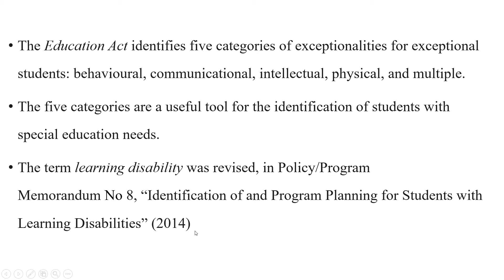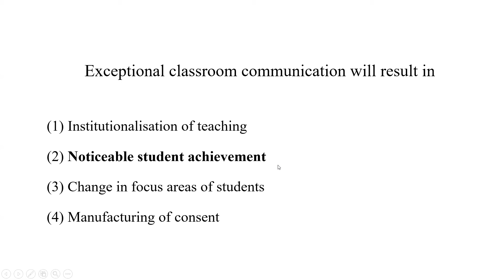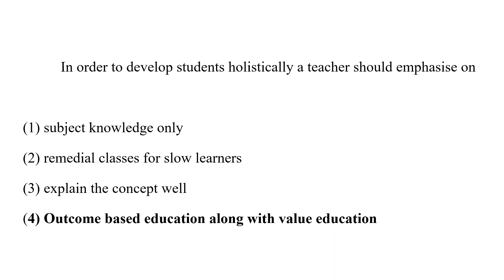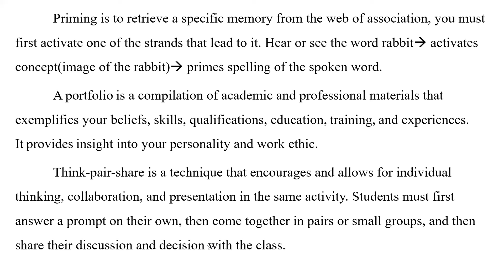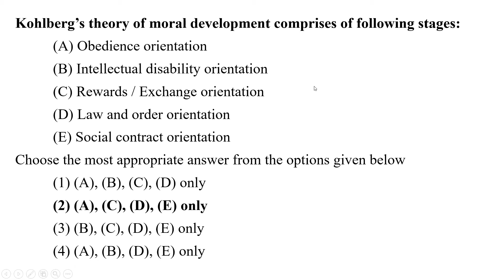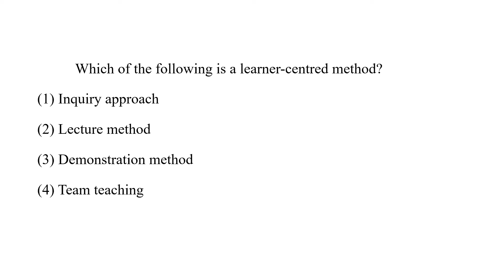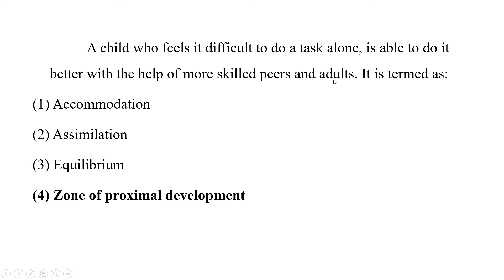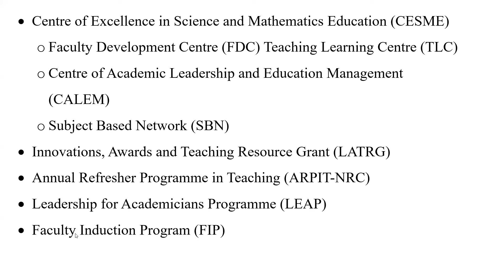UGC NET Paper 1 | Teaching Aptitude | Quick Revision through PYQ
This video covers UGC NET 2022 Question Paper with clear explanation !